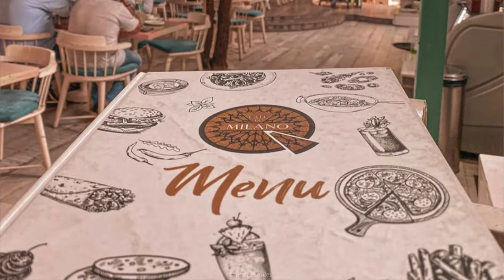Best Romantic Restaurants in Delhi for Couples (Top 5) | Couple friendly Restaurants in Delhi/NCR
Presenting a list of Best Romantic Restaurants in Delhi for Couples (Top 5), all these Couple-friendly Romantic Restaurants in Delhi are a must-visit.

Here's the list of the best of the best romantic restaurants in Delhi for the year 2021

If you & bae are planning to spend some quality time under the most romantic roofs in Delhi, well... i  got a collection for you
most romantic restaurants in the city with the prettiest ambience and the most delightful food. Enjoy!

 1.The Grammar Room - The Grammar Room is an all day cafe born out of a mutual love for grammar, food and coffee. most romantic restaurants in the city

2.Kiyan- The Roseate - most romantic restaurants in the city  Kiyan at The Roseate New Delhi is the resort’s all day world cuisine restaurant serving predominantly European, Indian and Thai. The restaurant is set amidst Isfahan columns surrounded by royal blue water bodies. Discover masterpieces on every platter that offers you the ideal ‘Farm to Table’ concept with fare from select organic, home grown vegetables from our 2 acre farm and free range meat. Each dish on the menu has been handcrafted by our expert chefs.

3. Café Di Milano - a rooftop restaurant in Dwarka, Delhi. Best for romantic dinner date
most romantic restaurants in the city

4. Openhouse Cafe - this is romantic restaurant with romantic vibes prefect place for love birds for dinner lunch & beverages &  most romantic restaurants in the city

5. Thai High - Famous for its rooftop view of the Qutub Minar . Fairy lights & city views provide a romantic atmosphere for Thai cooking at this stylish spot. & most romantic restaurants in the city

Hope you Like this Video by Delhite Parul